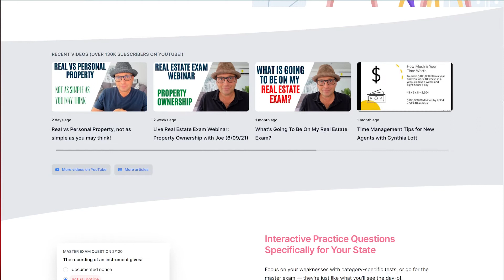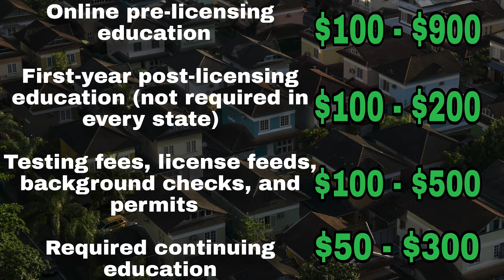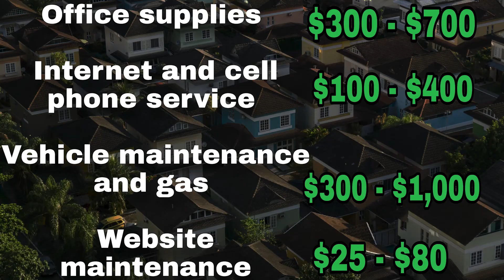How To Become a Real Estate Agent | Step By Step Guide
Becoming a real estate agent is more than just a job change, It's going from a regular 9-5 job with guaranteed paycheck to working for yourself and working off commission only. It's a life change and it can be overwhelming not to mention all the steps it takes to actually become a licensed realtor.
I break this process down into 10 easy steps so you can get your real estate license and I even include a free bonus at the end to help you study fast and pass the exam on your first time.

The Millionaire Real Estate Agent
Real Estate License Exams for Dummies: Second Edition
SOLD: Every Real Estate Agent’s Guide to Building a Profitable Business
The PSI National Real Estate License Exam: Test Prep Guide